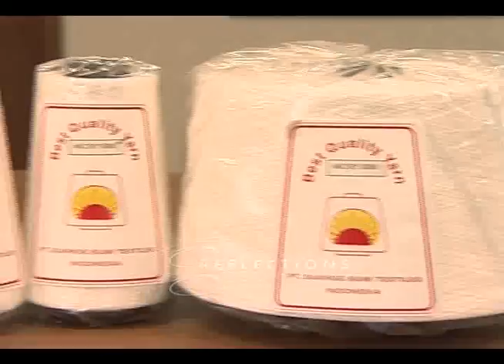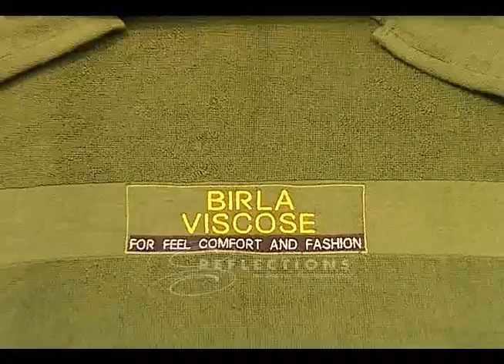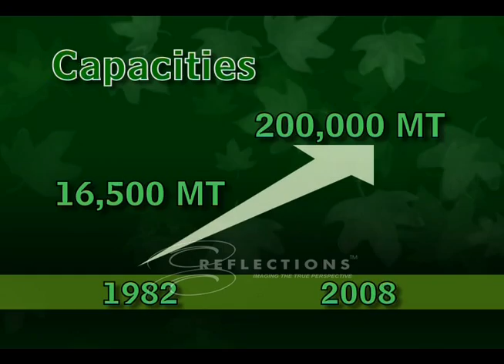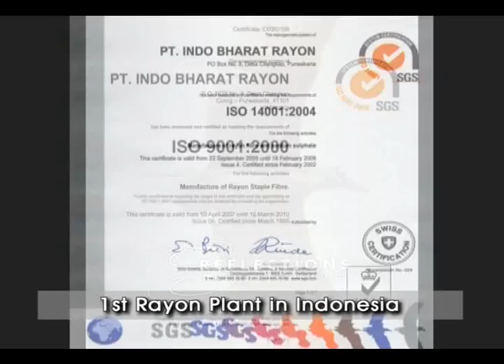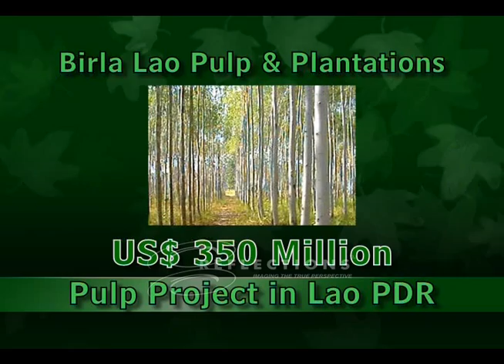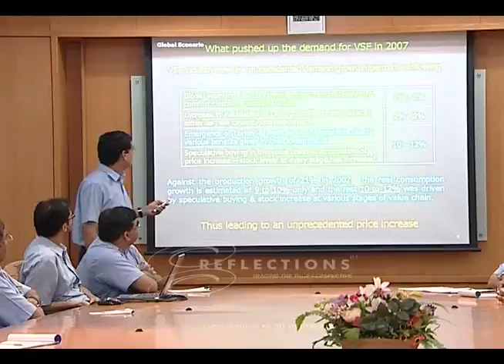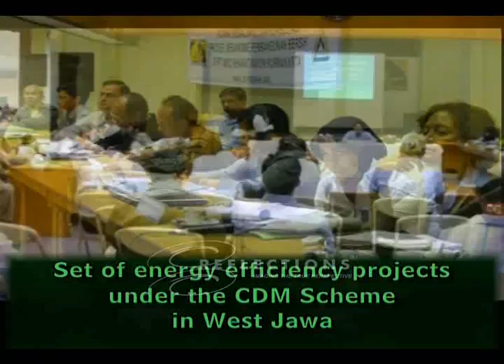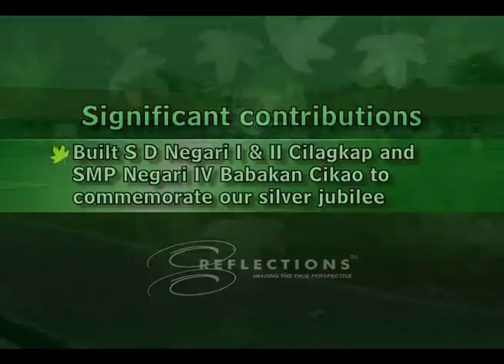P T Indo Bharat Rayon..Corporate film